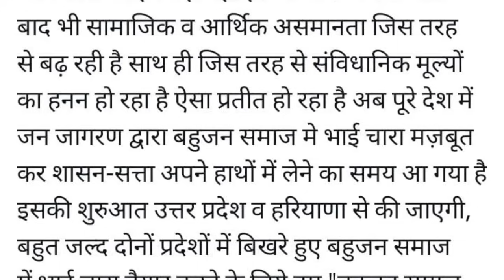चंद्रशेखर आजाद में बनाया बड़ा प्लान,भीम आर्मी के नेता ऐसे बनेंगे MP MLA,आजाद का चाल हुआ कामयाब ।।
चंद्रशेखर आजाद में बनाया बड़ा प्लान,भीम आर्मी के नेता ऐसे बनेंगे MP MLA,आजाद का चाल हुआ कामयाब ।। Jantantra khabar